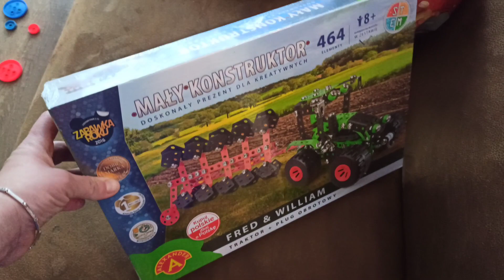Bruder Fan od kuchni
Dzisiaj możecie zobaczyć jak wygląda @Bruder_Fan "od kuchni" 😁 Bywa bardzo wesoło, przekonajcie się sami